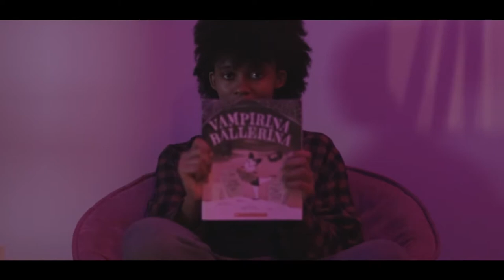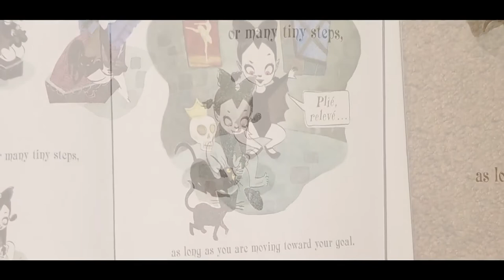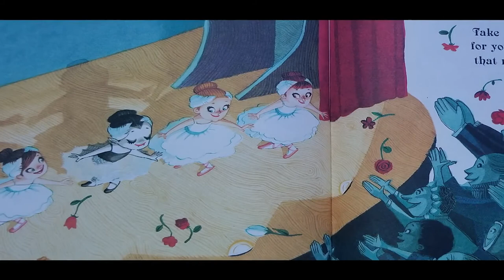DSA presents Bedtime for Ballerinas: "Vampirina Ballerina"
In Bedtime for Ballerinas, DeKalb School of the Arts' dancers share and perform their favorite books about ballet.
DaSwayla presents "Vampirina Ballerina" written by Anne Marie Pace  and illustrated by LeUyen Pham.